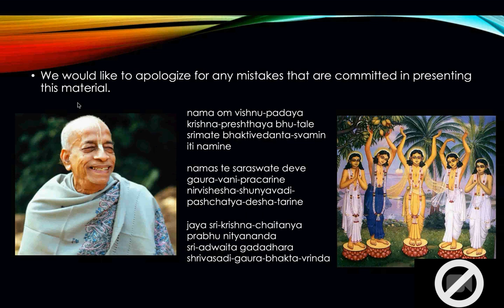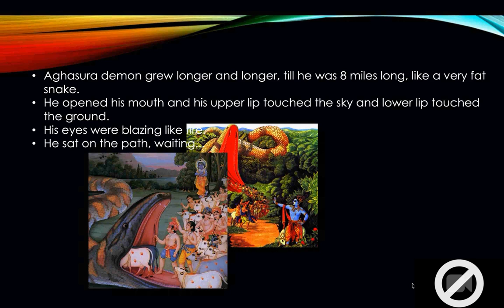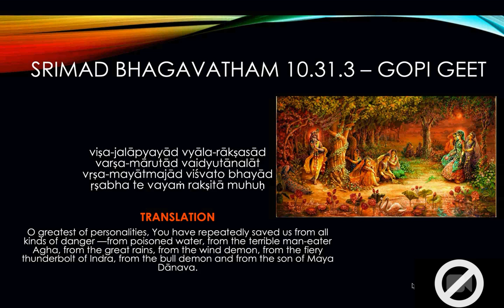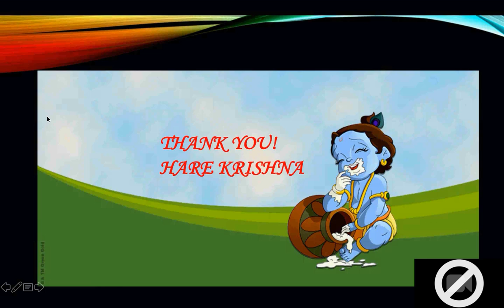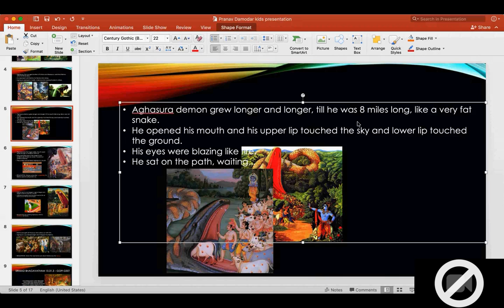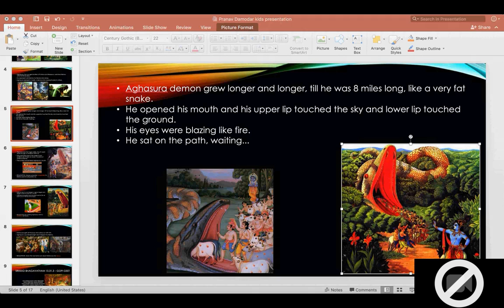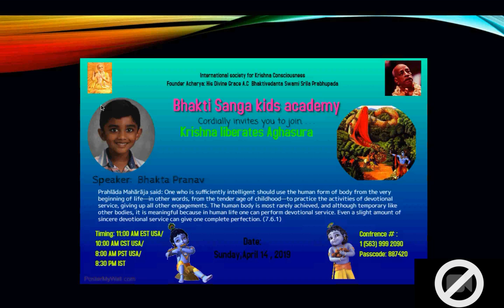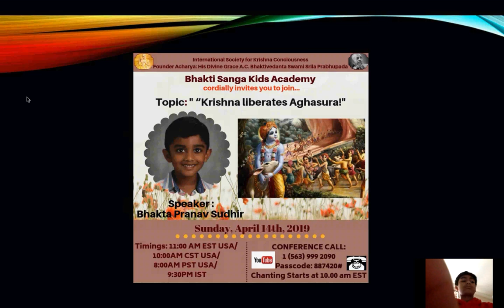Krishna Liberates Aghasura - April 14, 2019 | Bhakta Pranav